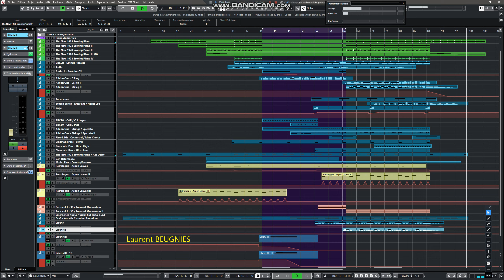SCORING / In action: 8DIO / Liberis / retrologue / BBCSO - Albion One etc...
Original composition by Laurent Beugnies
Registered and protected work 2023.04